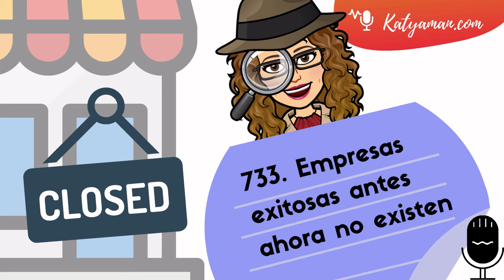733. Empresas exitosas antes que ahora no existen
​​¿Por qué empresas con alta facturación de 8 o  9 cifras están cerrando sus puertas?